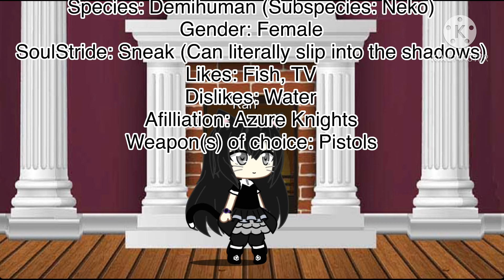Meet my OC’s!